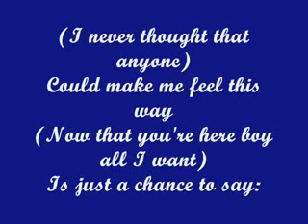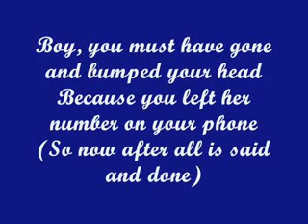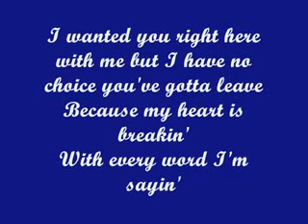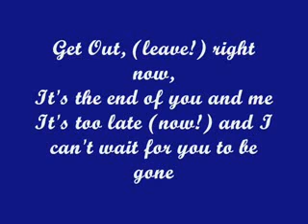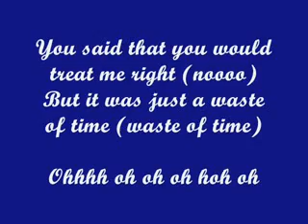JoJo - Leave (Get Out) Lyrics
Get a $1,000 Walmart Gift Card here Check out this website
it is so simple anyone can do it

Leave (Get Out) by JoJo, her very first and hit single from her self-tittled Album "JoJo" in 2004, when she was barely 13 years old. JoJo became the Youngest artist to ever have a #1 at Billboard chart, Broken Britney Spears record.Lyrics:I've been waiting all day for ya babe,so wont you come and sit and talk to me,tell me how we're gonna be together always.Hope you know that when it's late at night,hold on to my pillow tight,and think of how you promised me forever.(I never thought that anyone) could make me feel this way,(Now that your here boy all I want) is just the chance to say.ChorusGet out (leave) right now, it's the end of you and me,it's too late (now) and i can't wait for you to be gone,cause' I know about her,(who) and I wonder,( why) how I bought all the liesyou said that you would treat me right but you was just a waste of time(waste of time)Verse 2Tell me why your lookin' so confused,when i'm the one whou didn't know the truth,how could you ever be so cold.To go behind my back and call my friend,boy you must of gone and bumped your head,because you left her number on your phone.(Now after all that's said and done) maybe i'm the one to blame but,(To think that you could be the one) well it didn't work out that way.*Chourus*BridgeI wanted you right here with me, but I have no choice you've gotta leave,because my heart is breaking,with every word i'm saying,I gave up everythign I had, on something that just wouldn't lastBut I refuse to cry,no tears will fall from these eyee..eyeeee...eyyes. oooooooohhhh(GET OUT)Chorus 2 timesGet Out (leave) right now, it's the end of you and me,It's too late (now) and I cant wait for you to be gone,cause I know about her, (who) and I wonder (why), how I bought all the lies. You said that you would treat me right but you was just a waste of time. (waste of time)